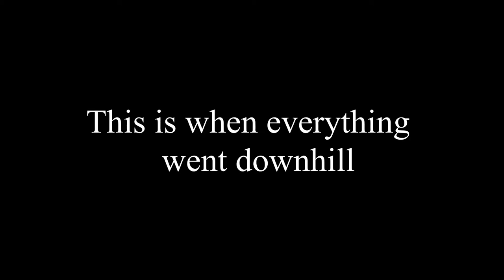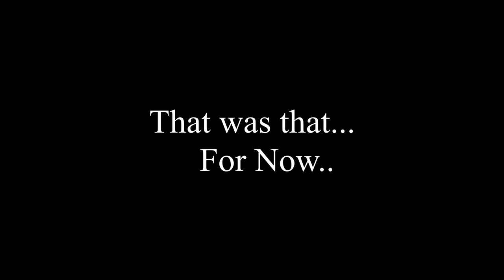Halo Reach First Time!!! Playing on Legendary - Epic and Funny Moments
Playing Halo Reach for the first time. Chat suggested Legendary, so screw it. or did we get screwed?